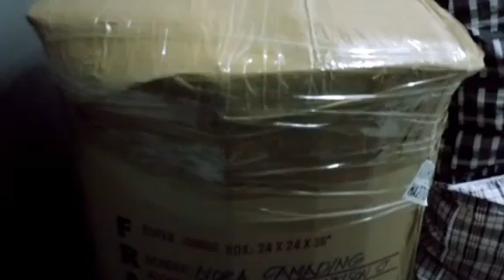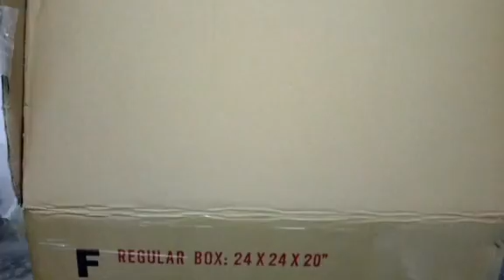At the Back Door there is a GRANNY packing the box!